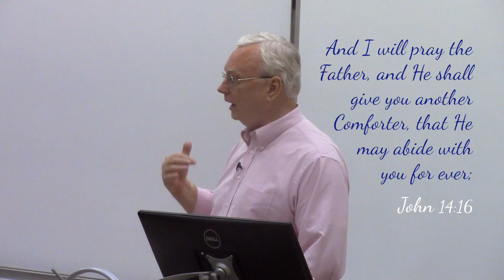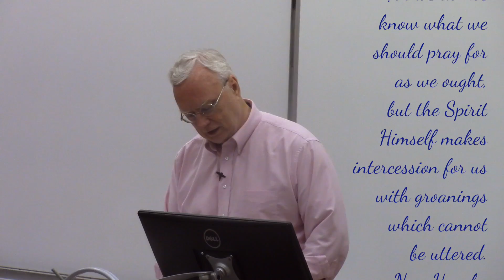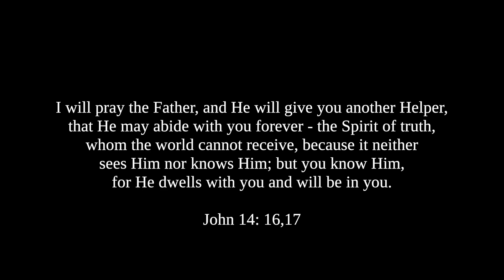Look Who Moved In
This video is about Look Who Moved In